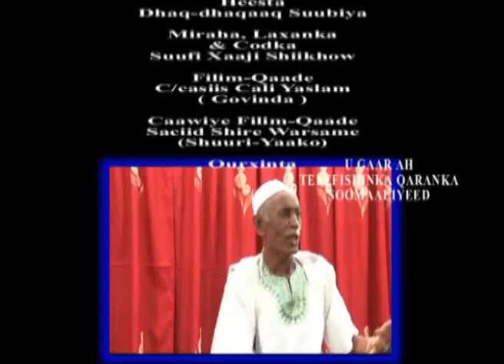Suufi Xaaji Sheikhow iyo Heesta dhaqdhaqaaq suubiya